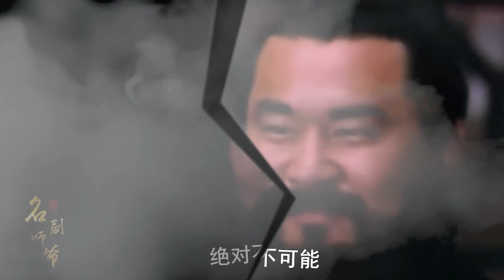康熙王朝17：康熙懷疑宮有內鬼，讓小毛子上演苦肉計，內鬼果然露出馬腳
視頻基于電視劇剧情的解說，同時穿插原著小說和劇本內容，出于個人喜好分享，版權方但有刪除要求，麻煩聯系我先，本人將立即處理，感謝支持！